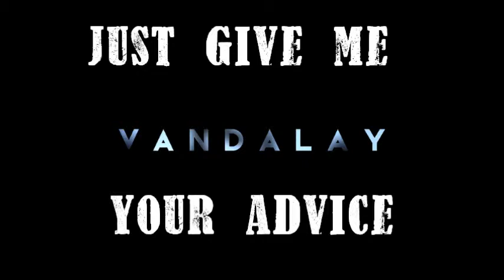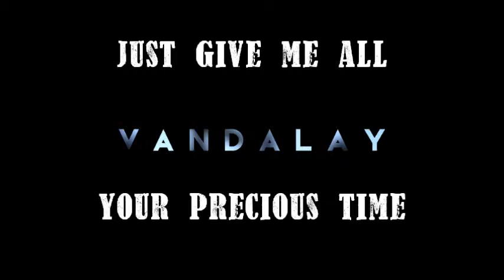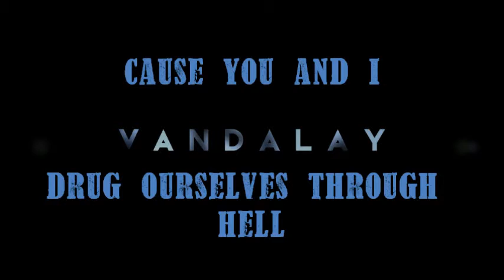Something Else - Lyrics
From "Vandalay's" debut album, "Spectrum."